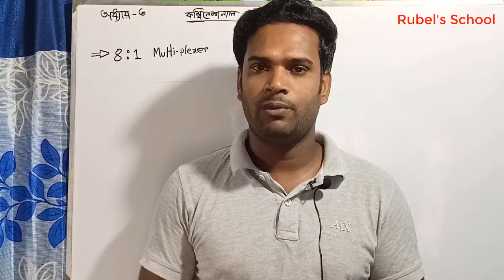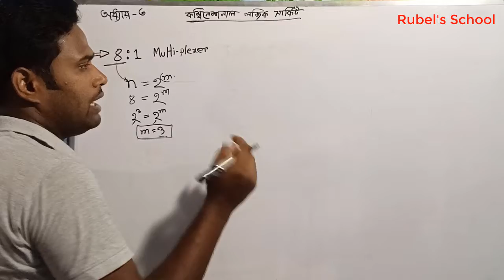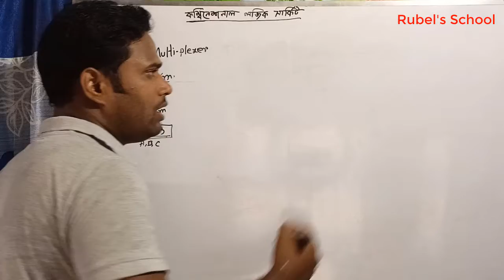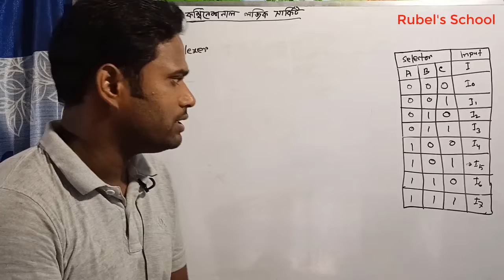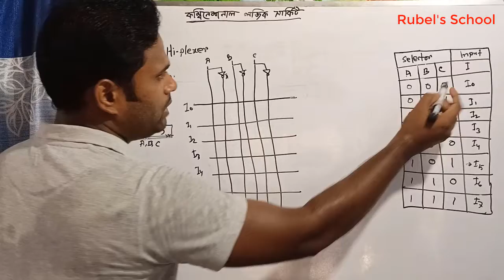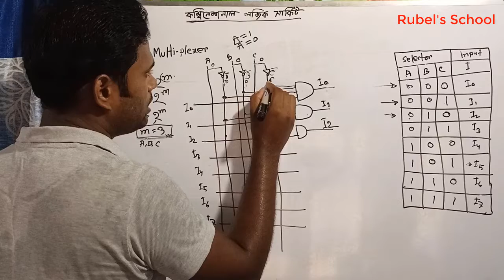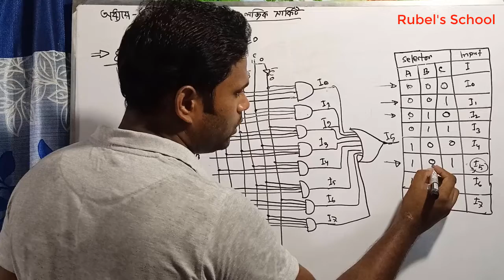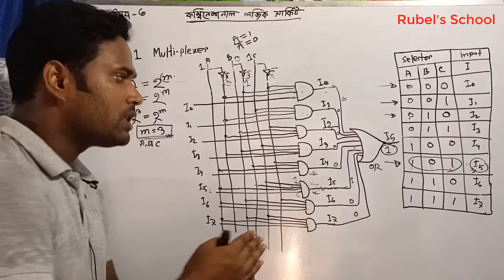অধ্যায়-৩ | পার্ট-২ | 8:1 Multiplexer || এইট লাইন টু ওয়ান লাইন মাল্টিপ্লেক্সার | Digital Electronics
Digital Electronics and Microprocessor
ডিজিটাল ইলেকট্রনিক্স অ্যান্ড মাইক্রোপ্রসেসর

ডিজিটাল ইলেকট্রনিক্স অ্যান্ড মাইক্রোপ্রসেসর এই সাবজেক্ট খুব সহজে বেসিক সহ বুঝতে চাইলে এই চ্যানেলটি সাবসক্রাইব কর এবং প্লে লিস্ট থেকে তোমার কাঙ্খিত সাবজেক্ট খুজে পড়তে থাকো। Digital Electronics and Microprocessor এই সাবজেক্টটি খুবই গুরুত্বপূ্র্ণ। তাই ভাল ভাবে এর সকল বিষয় গুলো তোমাকে জানতে হবে।তাই সব সময় পাশেই থাকবে।
ডিজিটাল ইলেকট্রনিক্স
Digital Electronics

ডিজিটাল ইলেকট্রনিক্স অ্যান্ড মাইক্রোপ্রসেসর সাবজেক্টের সকল ভিডিও পেতে প্লে লিস্ট চেক করুন। সকল ভিডিও সিকুয়েন্স অনুসারে দেখুন। তাহলে ভাল ভাবে বুঝতে পারবেন।